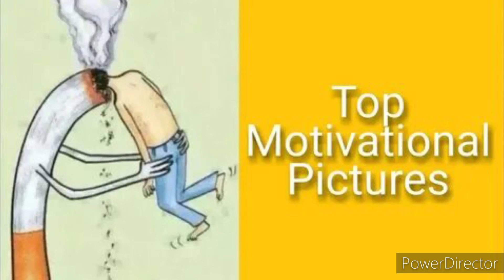Things that happen in our life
JOVID VLOGS eng yashi gaplardan gaplashamiz azizlar kanalimiz rivoji ushun hisangizni qo'shing va kayfiyatni ko'taring biz hamesha sizni kayfiyatingizni ko'tarish maqsadida video chiqaramiz boshlaringiz omon bo'lsin do'stlarv bizga bog'lanish Telegram Instagram Facebook Twitter SwiftKey bog'lanishingiz mumkun🤣🤣🤣🤣🤣🤣🤣👈👈👈🇺🇿🇺🇿🇺🇿🇺🇿👍👍👍👍Uzbegim insonlarni juda hurmatqilaman